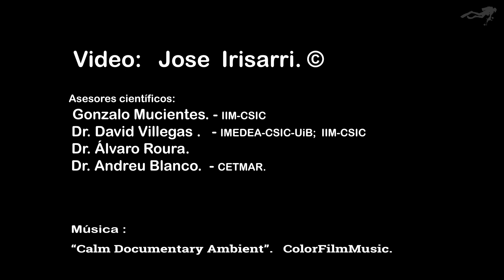¿Conoces a los habitantes de las praderas marinas?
La Zostera es un género de plantas marinas. Son plantas, no algas, y tienen flores y raíces.
Se desarrollan en aguas tranquilas y luminosas, a poca profundidad, condiciones que se dan en el interior de las Rías de Galicia.
Estas plantas forman extensas praderas que surgen de los estolones que crecen bajo la arena.

El hábitat de estas “praderas submarinas” alberga una biodiversidad extraordinaria y es esencial para algunas especies:
Los caballitos de mar y otros Signátidos, encuentran en este hábitat su refugio.
Las sepias se reproducen en estas tranquilas praderas y sujetan los huevos a estas “hierbas marinas”.
Los peces construyen entre estas plantas sus nidos:  un lugar seguro en el que depositar el germen de la siguiente generación.

El número de especies asociadas íntimamente a las praderas submarinas de Zostera es amplísimo.

Este ecosistema está muy amenazado por las actividades humanas:
• Degradación del fondo por dragado para captura de moluscos bivalvos.
• Contaminación, eutrofización y turbidez del agua.
• Rellenos en zonas donde hay praderas.
• Introducción de especies exóticas.

La conservación de estas praderas es esencial para preservar la biodiversidad de las Rías de Galicia.
Además, son un eficiente sumidero de carbono y contribuyen en la prevención del calentamiento global.

Aunque existen normas para la protección de este tipo de hábitat (ver información en enlaces), la realidad es que la influencia negativa de las actividades humanas afecta gravemente estos ecosistemas y en determinadas zonas la degradación es muy grave.
Para más información visitar los siguientes enlaces:
Imágenes grabadas en la Ría de Vigo. Galicia. España